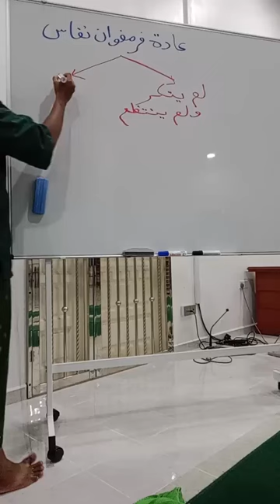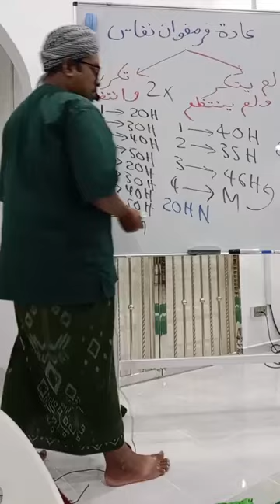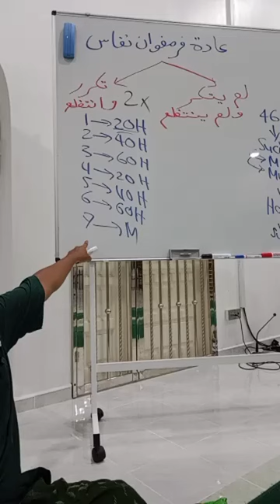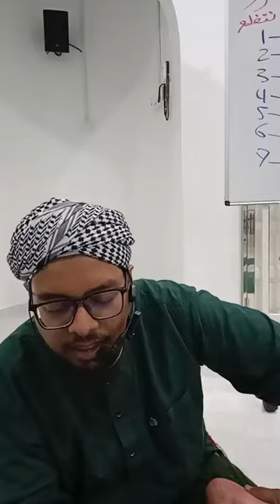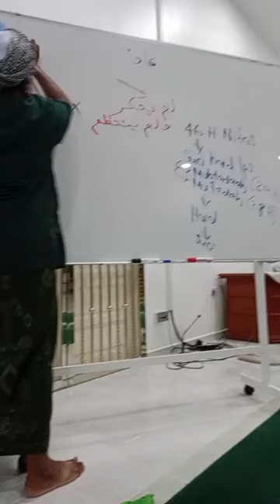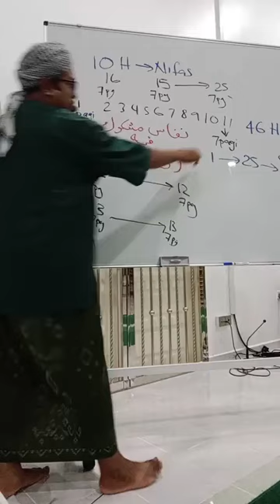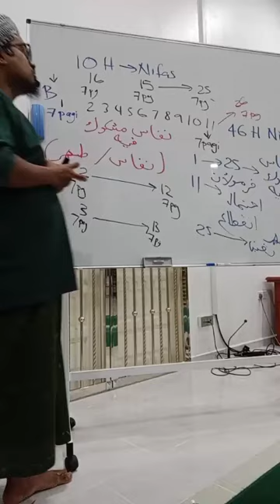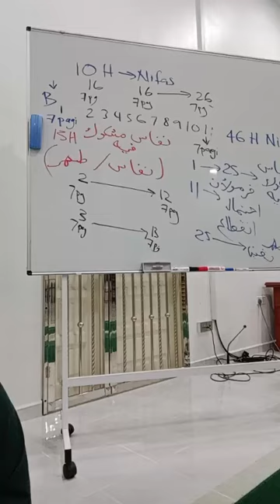Majlis 29[2]: Izalah al-Iltibas Karya Shaykh Salim bin Ahmad al-Khatib (6/10/24)